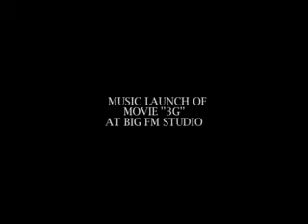Neil Nitin Mukesh & Sonal Chauhan at music launch of their movie '3G.' Sonal Chauhan has sung a song